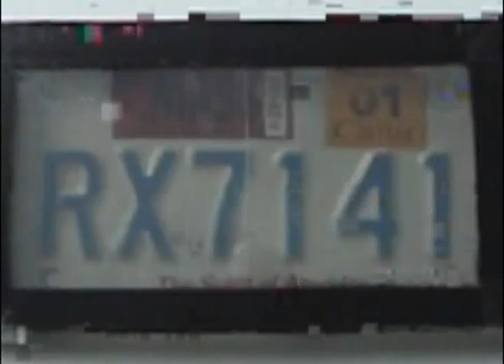Stealth Plate - Would you ever buy it? (Under Curiosity)